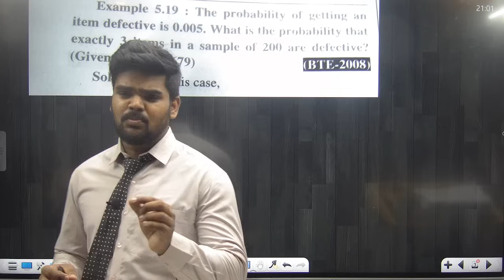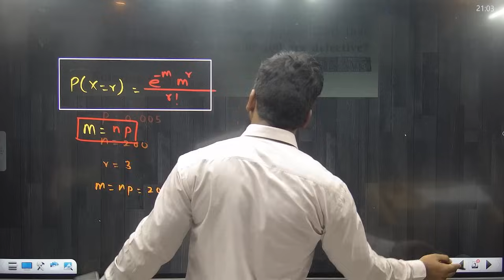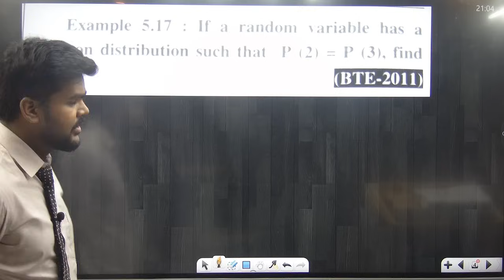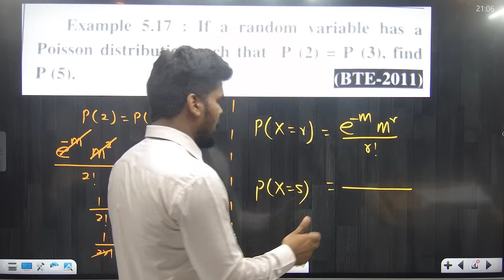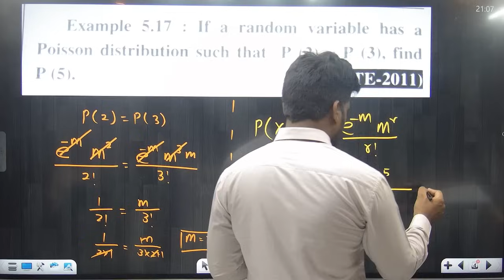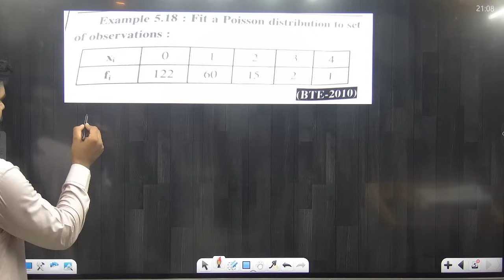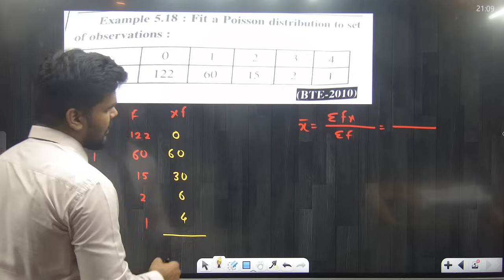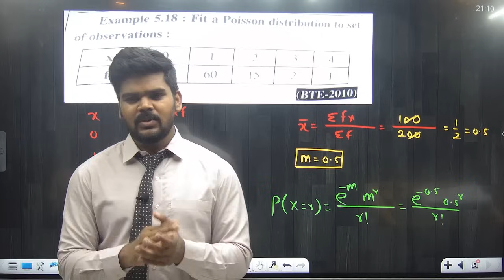PROBABILITY DISTRIBUTION | POISSON'S DISTRIBUTION | DIPLOMA | PRADEEP GIRI SIR